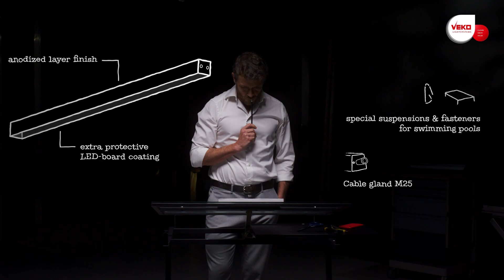The Duncan IP65 is here!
Are you sweating about your lightning situation? Consider the Duncan IP65, the perfect all-rounder which can now also be used in humid environments!